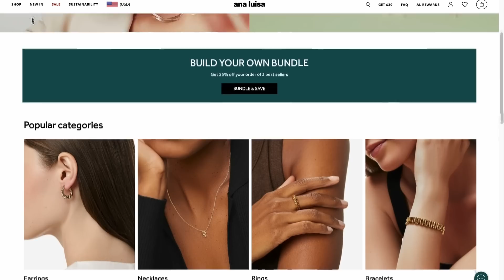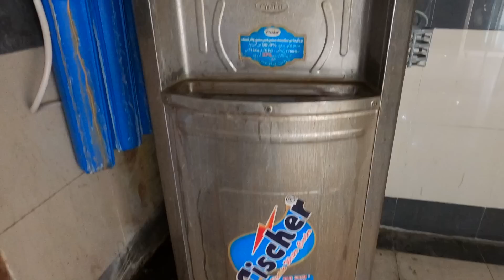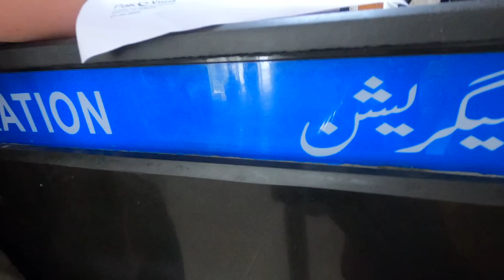IS IT SAFE TO WALK INTO PAKISTAN !?! 🇵🇰😳🇮🇳 Amritsar India to Lahore Pakistan BY FOOT | 197 Countries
Hi Guys, In this video, we are finally taking you across the Pakistani border! After such a long visit to India, it was finally time to get to Pakistan. Still, as you already know, visas are almost never easy or simple to get, especially when you travel as a family with kids and under different flags.

So our India trip in Amritsar got extended for a few days until we all received the green light to enter Pakistan! We were also in a time crunch to get back to Europe, so crossing into the country was crucial.

But before we go any further, we wanted to give a special shoutout to Ana Luisa Jewelry, the sponsor of this video. They sent us some beautiful, versatile pieces that can be paired with any outfit - exactly what we need to feel stylish while traveling the world!

It was extremely hot, but we were really excited to visit a new country.. Luckily, we found a couple of great drivers who drove us as close to the border as they could. From there, we got on an extremely crowded bus that took us to the ceremonial Wagah Attari Border, where we crossed by foot into Pakistan!

A few passport check-ups later, we were finally at the immigration center, where we received the warmest welcome into a country EVER. We were lucky to run into a funny immigration officer who welcomed us to Pakistan in soooo many languages! He was also kind enough to explain what awaited us in Lahore and what we should expect from our visit to this beautiful country.

When we finally stepped foot into Pakistan, it was time to find ourselves a ride, and a taxi was the best option. We quickly negotiated the price and jumped on the road for our first-ever visit to Pakistan!

Trying to get a Pakistan Visas Approved
Still in Amritsar India - Will We Get to Pakistan?
French Food in India!
Ready to Cross the India-Pakistan Border
Crowded Bus to the Pakistan Border
Crossing the Wagah Attari Border in the Heat
Final Pakistan Customs Check-Up
Crossing Paths with Fellow Kiwi Travelers
Funny Polyglot Pakistan Immigration Officer
Warmest Welcome into a Country EVER
Taxi Ride - First Impressions of Lahore Pakistan